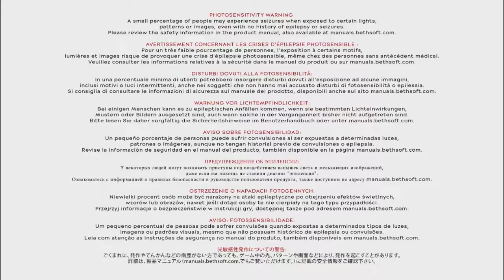Dishonored 2 ~ ( Different Character, same Story. )